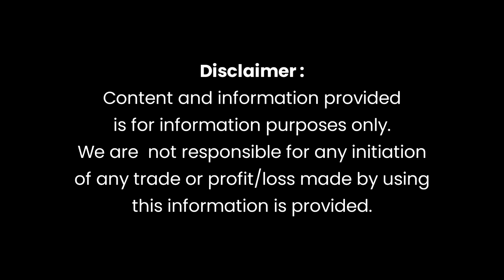Market Closing Summary | 16 Jan 2023 | By Yousuf Saeed, CFA | Darson Securities Limited